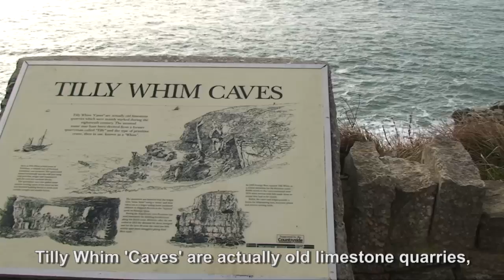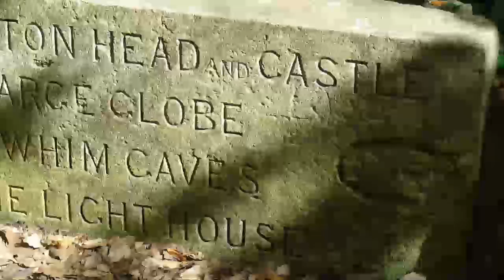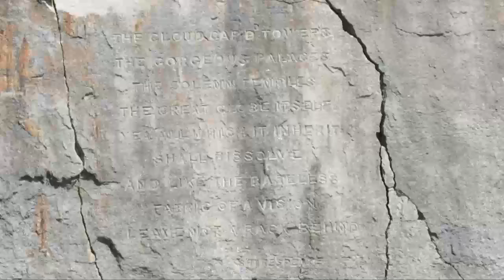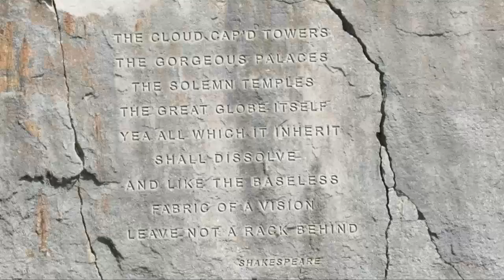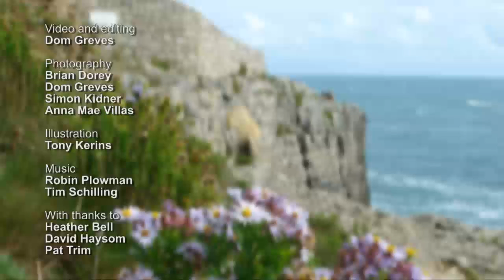Tilly Whim Caves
A short history of Tilly Whim Caves - the famous cliff-stone quarries at Durlston near Swanage in Dorset.

Video by Dom Greves. With thanks to: Brian Dorey, Simon Kidner, Anna Mae Villas, Tony Kerins, Robin Plowman, Tim Schilling, Heather Bell, David Haysom and Pat Trim.